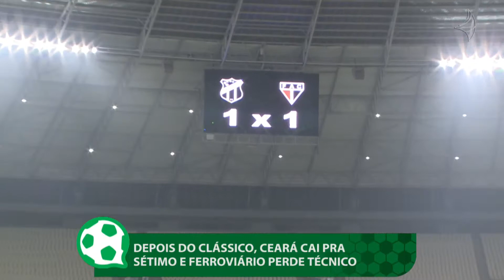Depois do Clássico, Ceará cai para sétimo e Ferroviário perde técnico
Confira a reportagem completa de Tati Alencar no Futebolês